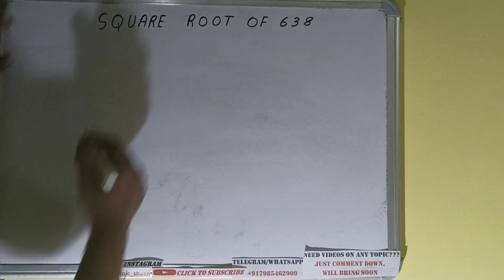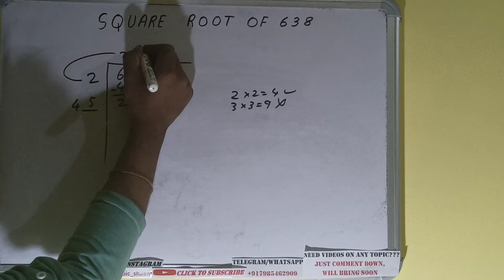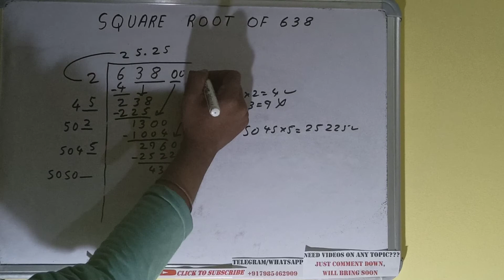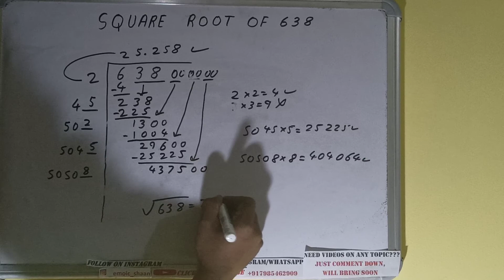SQUARE ROOT OF 638